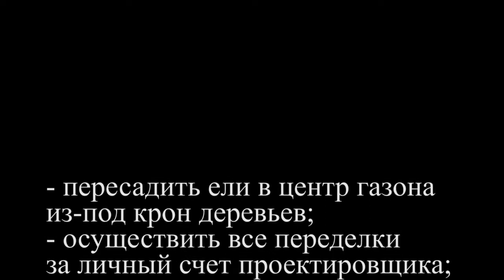Озеленение "без головы" на Тихорецком проспекте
Впечатление жителей о работах по компенсационному озеленению на территории МО "Светлановское" в Санкт-Петербурге, проведенных в сентябре 2017 года.
Большие деньги закопаны в землю...
- Проект ландшафтного дизайна сделан человеком, который вряд ли предварительно ознакомился с местностью;
- Ухудшено функциональное использование сквера как места для прогулок с детьми;
- Многие саженцы не имеют шанса выжить - их посадили в недостаточно глубокие посадочные ямы в каменистую землю,
- Саженцы посажены недопустимо близко друг к другу (корневая система вынималась из горшков и саженцы втыкались в неглубокую бороздку вплотную один к другому).